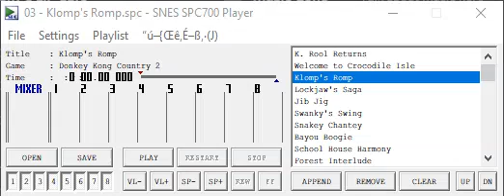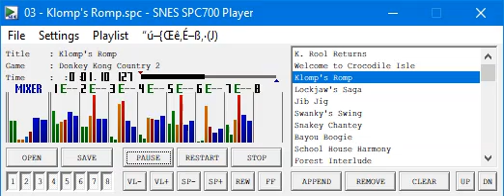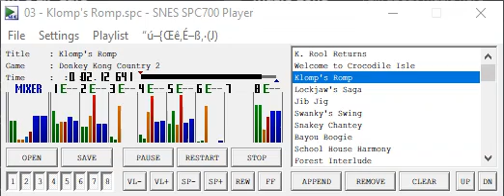Donkey Kong Country 2: Diddy's Kong Quest - Klomp's Romp (Effects Removed)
The notes are a little shy. It's ok you can come out uwu